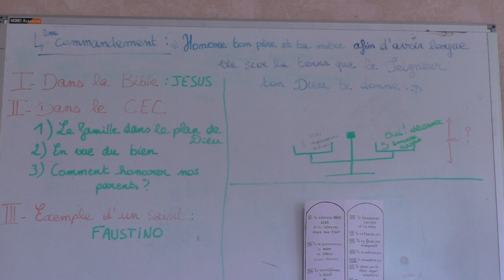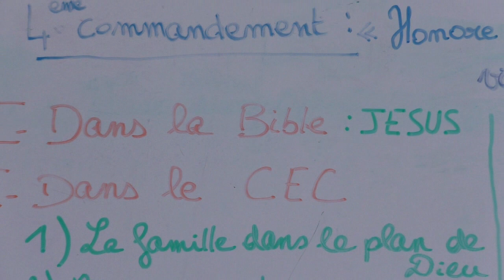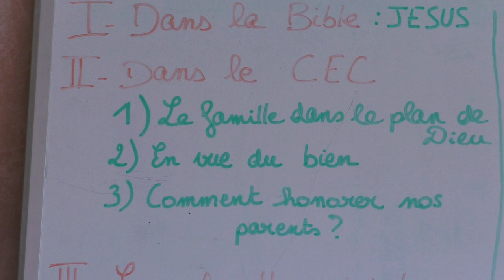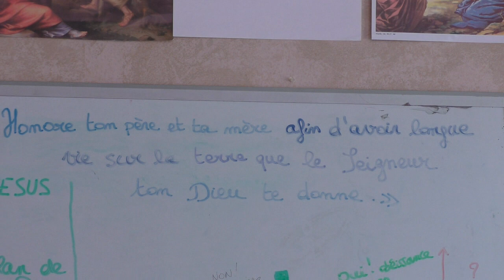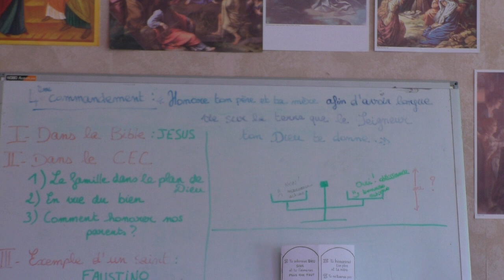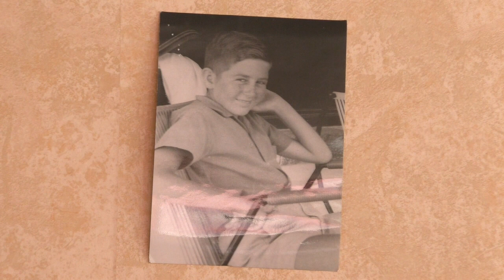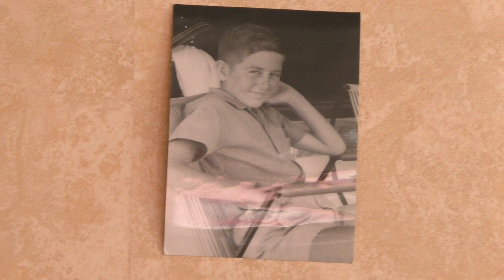Le trésor de la famille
2e samedi du mois : les 10 commandements. Cette semaine : approfondir le trésor de la famille selon le 4e commandement.